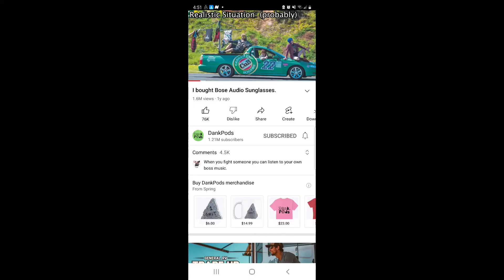what is dankpods saying?